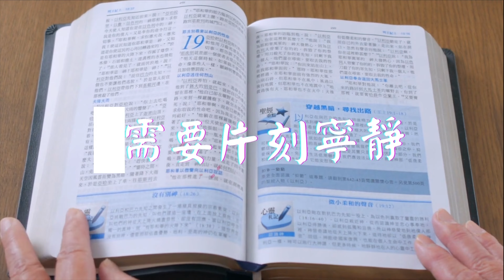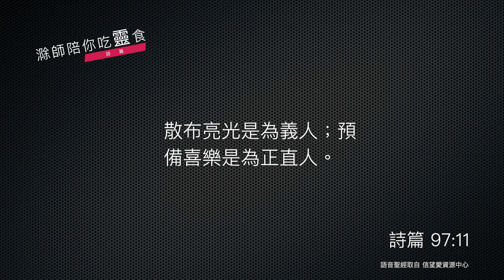《詩篇》97:1-12｜上帝以公義為寶座｜滁師陪你吃靈食｜台北懷恩堂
各位弟兄姊妹平安，今天我們要從《詩篇》 97 篇一起來靈修。這一篇詩總共有十二節，讓我們先一起讀經文。

    《詩篇》97:1-12
    耶和華作王！願地快樂！願眾海島歡喜！密雲和幽暗在祂的四圍；公義和公平是祂寶座的根基。有烈火在祂前頭行，燒滅祂四圍的敵人。祂的閃電光照世界，大地看見便震動。諸山見耶和華的面，就是全地之主的面，便消化如蠟。諸天表明祂的公義；萬民看見祂的榮耀。願一切事奉雕刻的偶像、靠虛無之神自誇的，都蒙羞愧。萬神哪，你們都當拜祂。耶和華啊，錫安聽見祢的判斷就歡喜；猶大的城邑也都快樂。因為祢─耶和華至高，超乎全地；祢被尊崇，遠超萬神之上。你們愛耶和華的，都當恨惡罪惡；祂保護聖民的性命，搭救他們脫離惡人的手。散布亮光是為義人；預備喜樂是為正直人。你們義人當靠耶和華歡喜，稱謝祂可記念的聖名。

十二節的詩從兩個角度來稱頌，也是描述耶和華真神。怎麼分法呢？第 1 節到第 7 節不知道各位讀的時候有沒有注意到，這七節經文其實是環繞著、聚焦著耶和華神所做的奇妙大事。從第 8 節開始，那就提到耶和華神與祂的百姓和子民之間的關係。假如這樣看的話，那麼這首詩前半段就是描述耶和華所做，下半段就是描述耶和華神的屬性。

其實詩人在這首詩裡面，告訴了我們一個認識神非常重要的方向，我們不只著眼在神做了什麼，我們更要深入地認識祂，祂到底是誰，做了什麼呢，我們比較容易感受到。的確，從神的作為啊，是可以見證神的能力，不過詩人並不停止於神的作為是什麼，他更深入地來描述這位大能、大有作為的神，是跟祂的百姓有些什麼樣的關係。這個就讓我們想到，我們更應該進深的去認識神是誰啦！

那麼在這首詩裡面對神的描述給我們看見，原來這位神跟祂的百姓有一個如此密切的關係，這個關係叫做盟約關係！我們已經多次來提這個重要觀念了。既然是這樣的話，那神以公義、慈愛待祂的百姓，百姓當然也應該用忠誠和跟隨，回應神的這個美妙的盟約關係。

詩人自己曾經在人生中有不同的遭遇，那我們對於《詩篇》這個段落，學者常常認為，這些是被擄之後的《詩篇》。當時的人被擄，可以看成是在他們的人生的非常挑戰性的時刻，就在這麼挑戰性的時刻，作者仍然想到神的作為。換句話說，你我在人生低潮之中，千萬不要忘記，神並沒有改變，祂仍然是那位大能的神，於是我們仍然要來到這位大能神的面前，不只用一個新的角度來看祂的大能，我們的無能並不代表神無能，是我們遇到挫折，但是神的大能正成為我們度過挫折的根基和盼望，不只認識在我們自己的挫折中神仍然有大能，更要進一步從神的作為中去認識神到底是誰，與我們的關係如何。

這首詩給我們認識了認識神的兩個大方向，從祂的作為，更是從祂的屬性和百姓的關係。願神藉著詩人，在他人生的低潮所寫下來的詩歌，今天當我們面對人生各種挑戰的時候，也如此緊緊跟隨神、去認識祂，於是我們的人生會有轉機、會有盼望，更是因此得著神給我們的能力和祝福。

願神大大的祝福你，平安。

1耶和華作王！願地快樂！
願眾海島歡喜！
2密雲和幽暗在他的四圍；
公義和公平是他寶座的根基。
3有烈火在他前頭行，
燒滅他四圍的敵人。
4他的閃電光照世界，
大地看見便震動。
5諸山見耶和華的面，
就是全地之主的面，便消化如蠟。
6諸天表明他的公義；
萬民看見他的榮耀。
7願一切事奉雕刻的偶像、
靠虛無之神自誇的，都蒙羞愧。
萬神哪，你們都當拜他。
8耶和華啊，錫安聽見你的判斷就歡喜；
猶大的城邑 (原文是女子) 也都快樂。
9因為你－耶和華至高，超乎全地；
你被尊崇，遠超萬神之上。
10你們愛耶和華的，都當恨惡罪惡；
他保護聖民的性命，
搭救他們脫離惡人的手。
11散布亮光是為義人；
預備喜樂是為正直人。
12你們義人當靠耶和華歡喜，
稱謝他可記念的聖名。